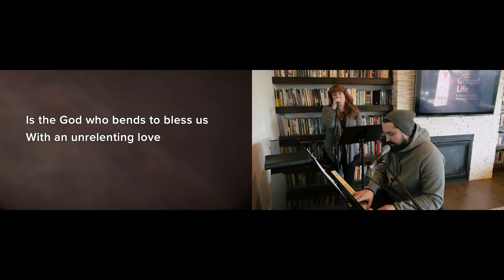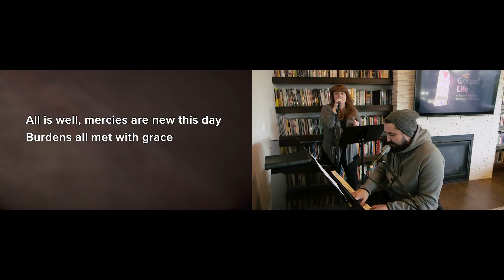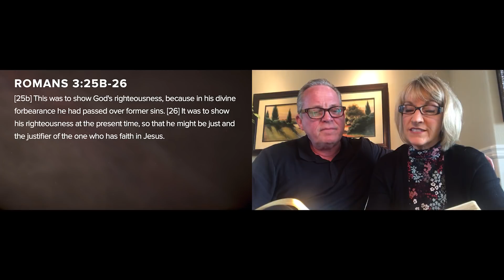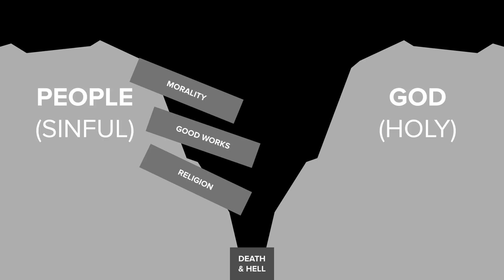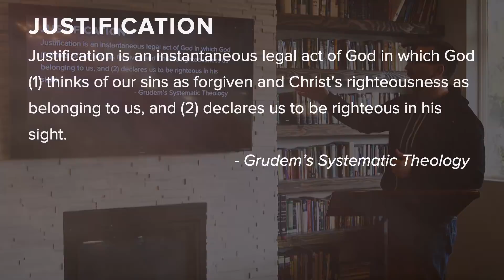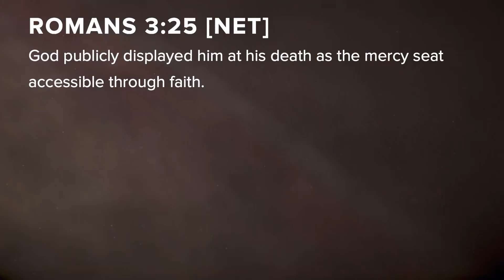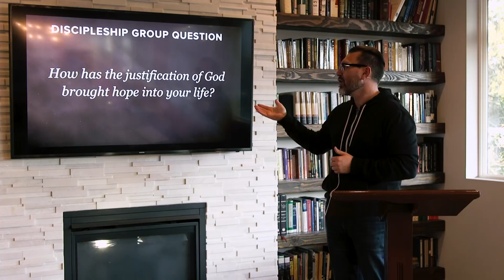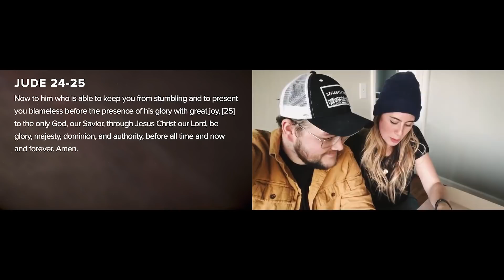Gospel Life #10 - 3.22.20 - Resurrection Church - Home to Home Service